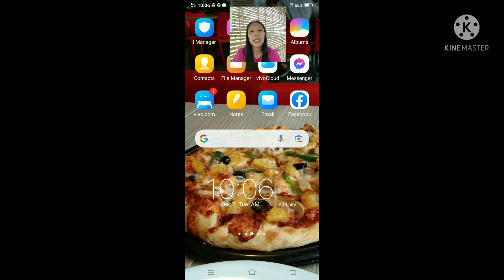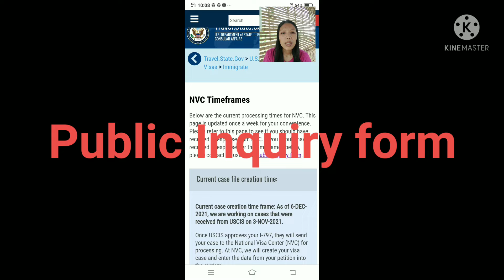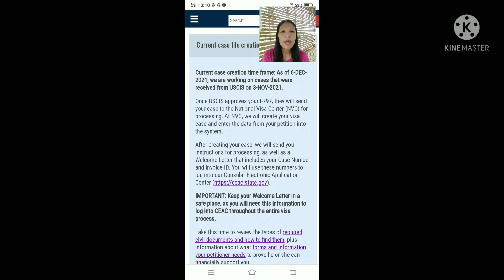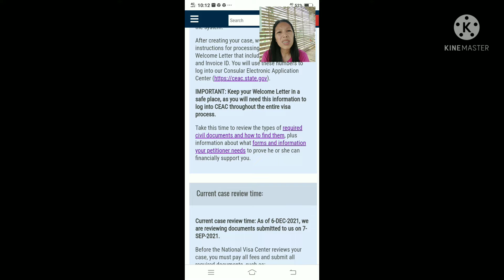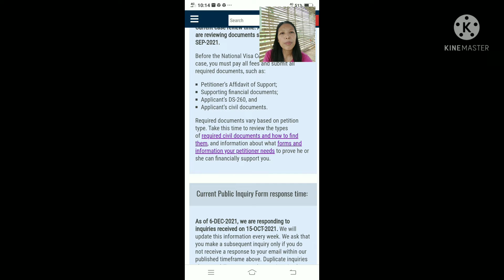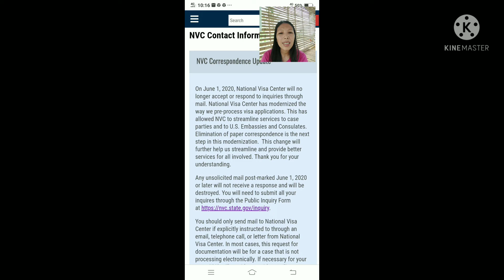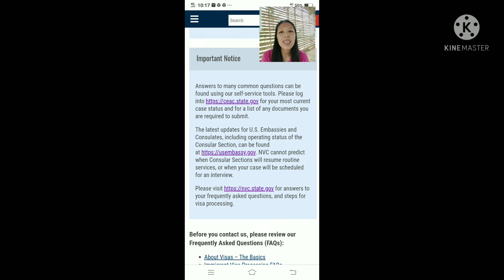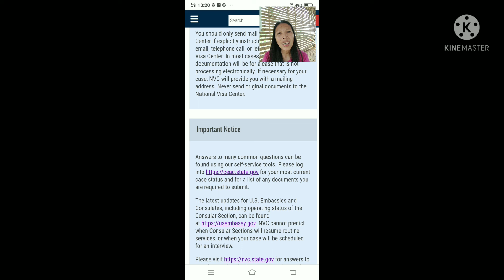Latest Update in the NVC Timeframes for December 09, 2021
Travel Discoveries channel...latest update in the nvc timeframes..also the current case creation and current review times.It gives latest update what's happening in the nvc.
Travel discoveries channel vlog. It provides information, tips, documentaries as well as education to helps you more easier and gives an idea. You will be notify  if I have a new upload videos.

Pls check it out this dating site to meet more friends as well as your soulmate,  just click this link for sign up and more details by clicking Christian Filipina here:
Issues in K1 visa or travel plans? Pls visit Filipino Visa for free consultation by clicking this link: